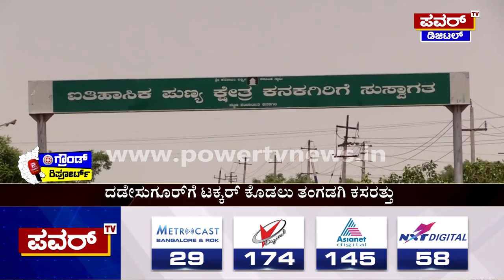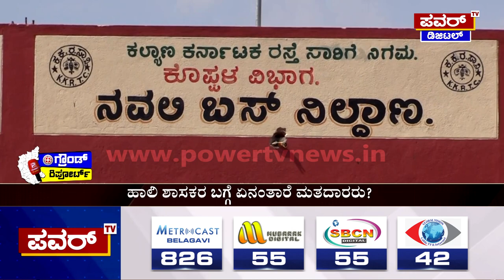Kanaka Giri :ಹಾಲಿ ಶಾಸಕರ ಬಗ್ಗೆ ಏನಂತಾರೆ ಮತದಾರರು? | Congress | Power TV News